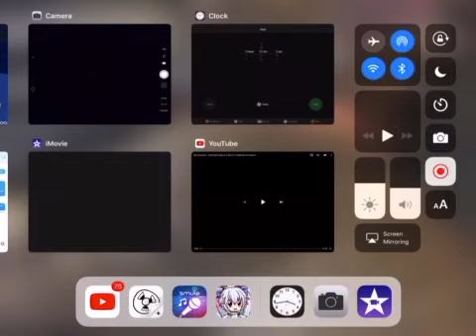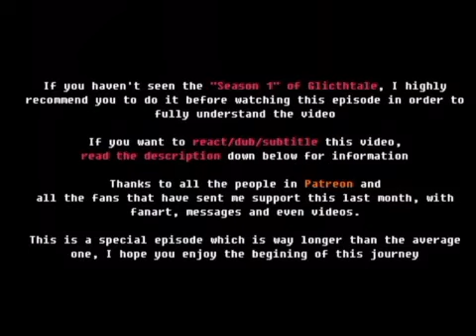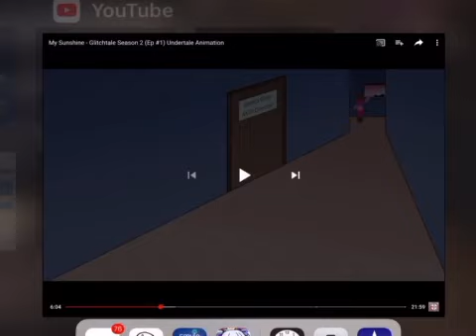GRG reacts to Glitchtale s2 pt1